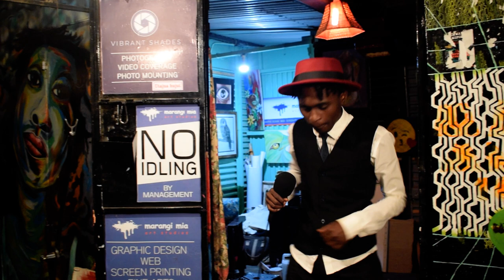POMBE SIGARA - NVIIRI THE STORYTELLER [Andalia 038 Live Performance]